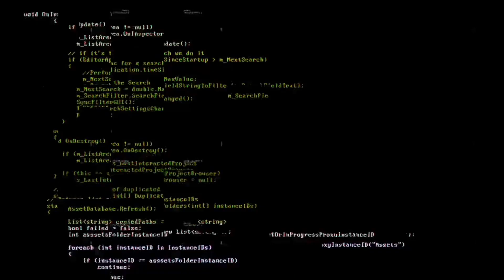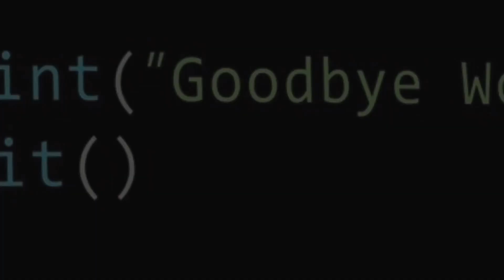How to Use the MB102 Breadboard Power Supply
In this quick tutorial, we demonstrate the ShillehTek MB102 Breadboard Power Supply and show how to use it with the Raspberry Pi Pico W. We’ll go over the basics of powering your projects, setup tips, and how to safely connect the MB102 to the Pico W. Perfect for beginners and anyone looking to power their microcontroller projects with ease!

Where to Buy MB102: